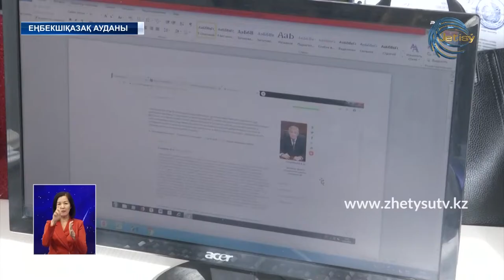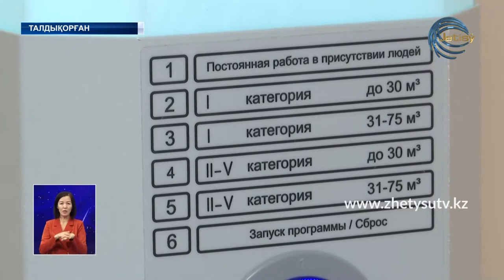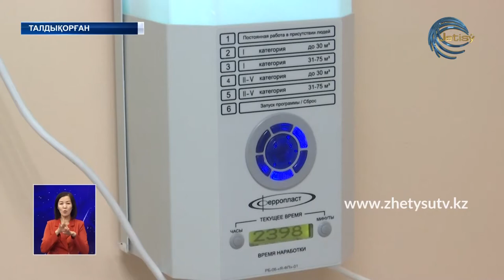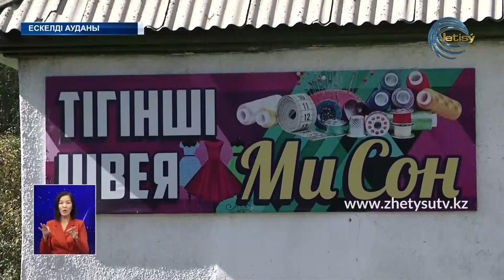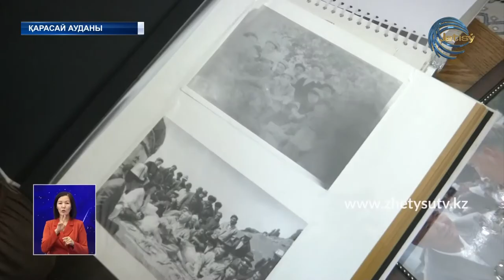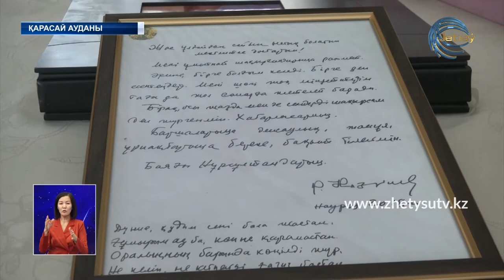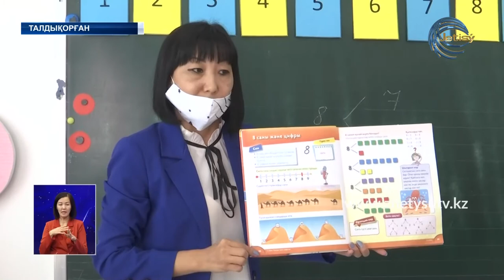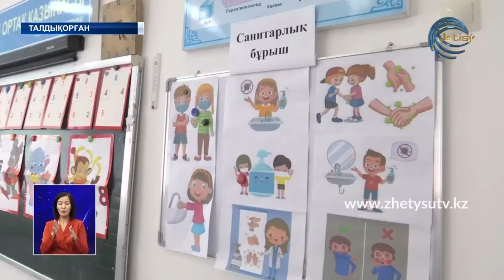ЖЕТІСУ ЖАҢАЛЫҚТАРЫ (26.09.20) 20:30